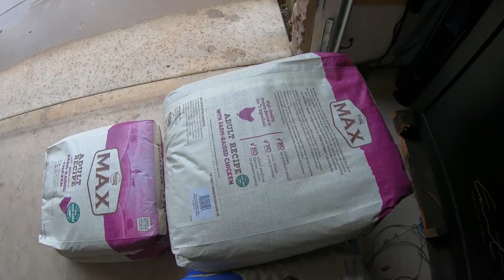Life Of The Dog God (The Vision part1)